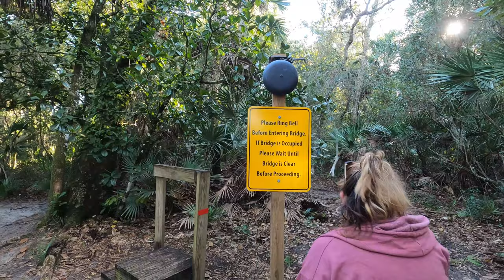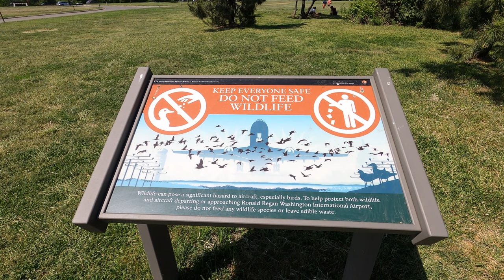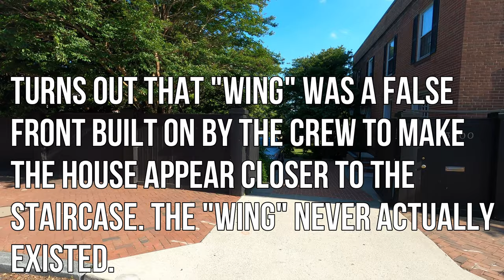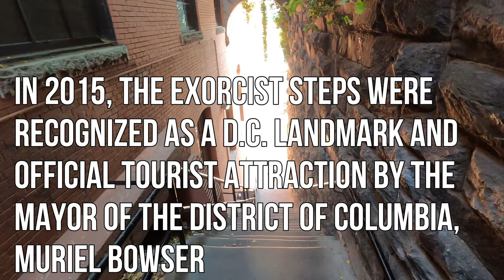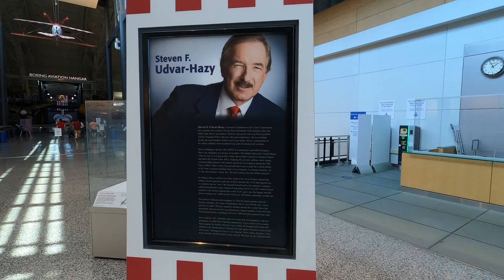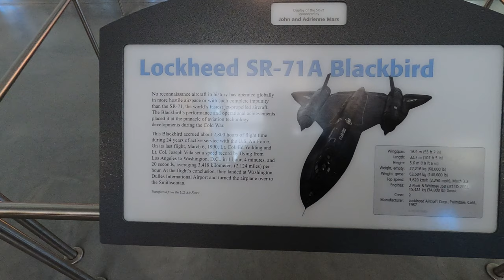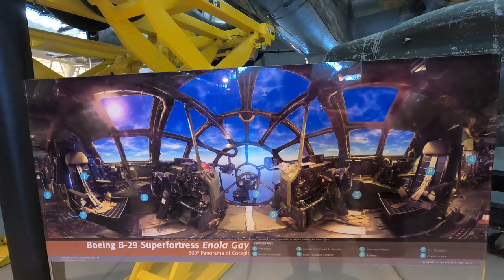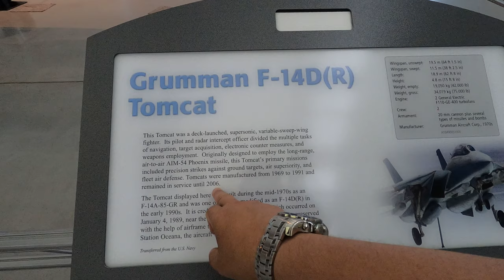Steven F. Udvar-Hazy Center, The Exorcist house, and the low flying airliners at Reagan National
5/18/2021 - 5/19/2021 - I spent 3 days in the Washington D.C. and Virginia exploring the sights. Some touristy, some much lesser known. The first few days, we spent time visiting Gravelly Point Park which lies at the end of the runway at Reagan National Airport located in Arlington, VA. Here you can watch the planes coming in for a landing right above your head. Next, we visit a filming location for the Exorcist in the Georgetown area of Washington D.C. Finally, we visit the Steven F. Udvar-Hazy Center in Chantilly, VA., a spectacular museum filled with historic air and spacecraft such as the Space Shuttle Discovery, the Enola Gay, an SR-71 spy plane and a Concorde jetliner.

This first part to my adventure was a great one and hope you come along for the ride!!